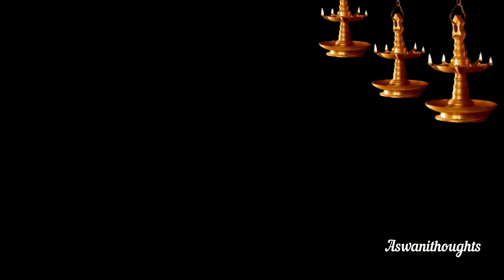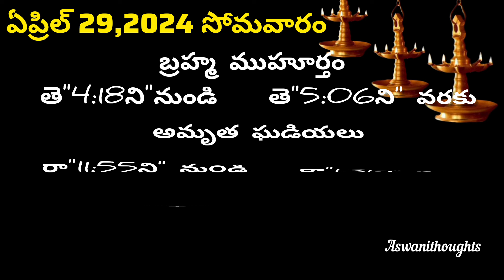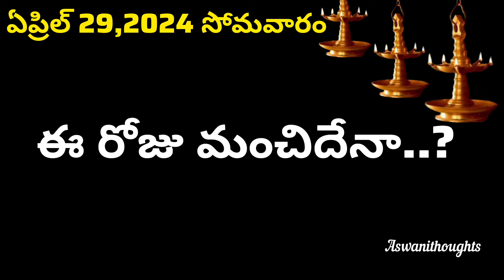April 29 th 2024 panchangam/eroju subha samayam/today panchangam/ chaitra masam 2024/today thidhi